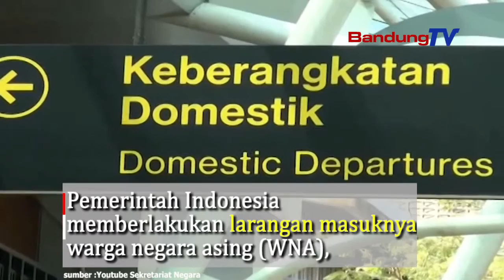Ngeri, Pemerintah Republik Indonesia larang WNA Masuk Ke Indonesia !!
Pemerintah Indonesia memberlakukan larangan masuknya
warga negara asing (WNA) dari seluruh negara
ke Indonesia pada 1-14 januari 2021.
Peraturan tersebut, disebabkan munculnya varian
mutasi baru virus corona yang memiliki
daya tular yang sangat cepat.
Pemerintah pun mewajibkan WNA yang tiba di Indonesia
sejak 28 sampai dengan 31 Desember,
untuk menunjukkan hasil negatif tes usap (PCR)
dari negara asal yang berlaku, maksimal 2x24 jam
sebelum jam keberangkatan.
Untuk WNA yang tiba di RI sampai 31 Desember 2020,
maka diberlakukan aturan sesuai ketentuan
dalam addendum, Surat Edaran Satgas Penanganan Covid-19
nomor 3 tahun 2020
Lebih lanjut, Retno menambahkan ada pengecualian,
bagi WNA yang berstatus pejabat menteri
atau setingkat menteri ke atas.
Mereka boleh masuk ke tanah air,
dengan protokol kesehatan yang ketat.
Varian baru dari virus corona SARS-CoV-2 telah diidentifikasi
di Inggris bagian tenggara.